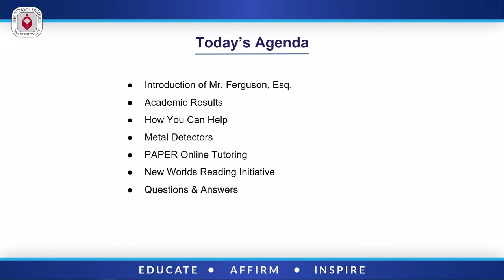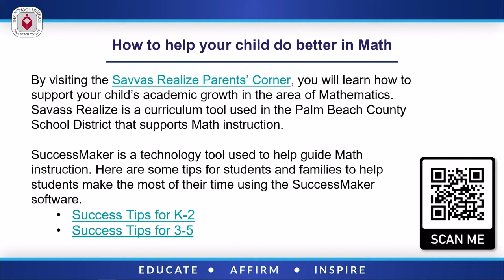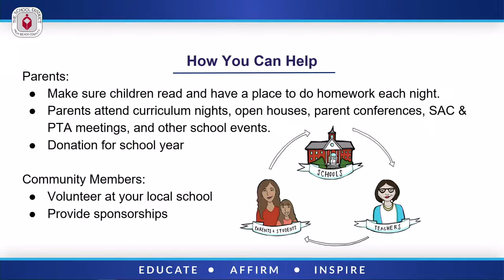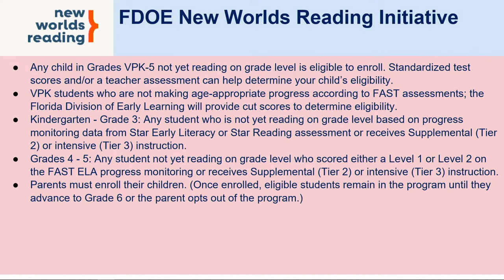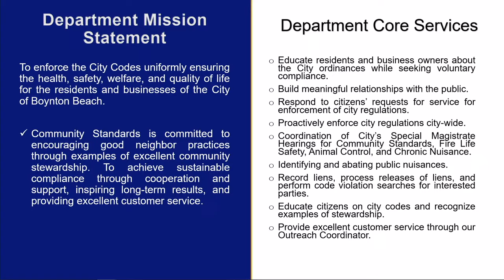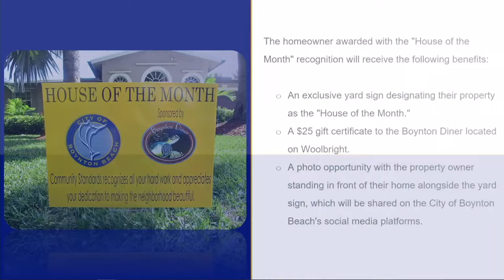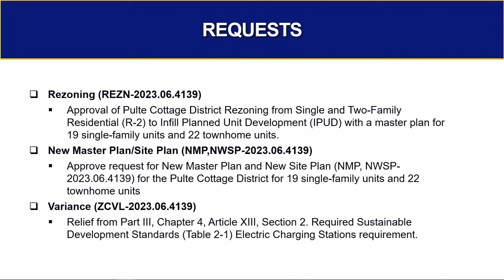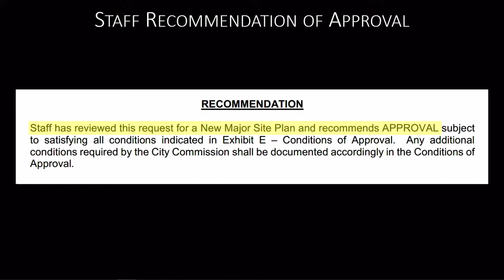City of Boynton Beach, Fl February 6, 2024 Regular Commission Meeting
Discussion of Municipal Affairs